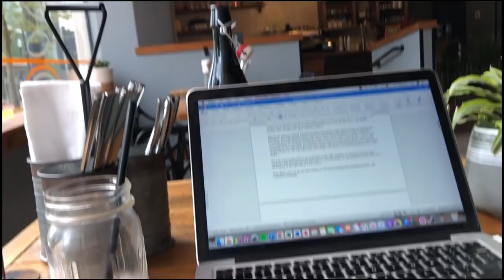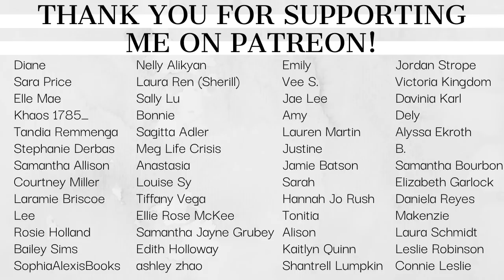my work days look a little different now